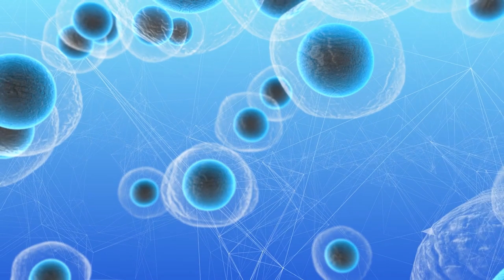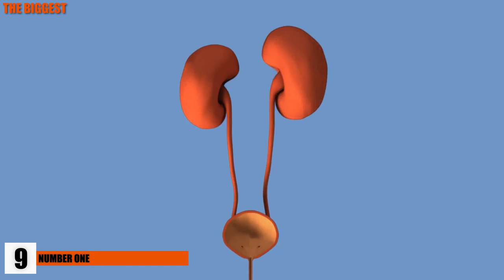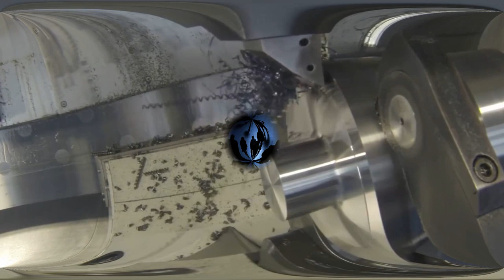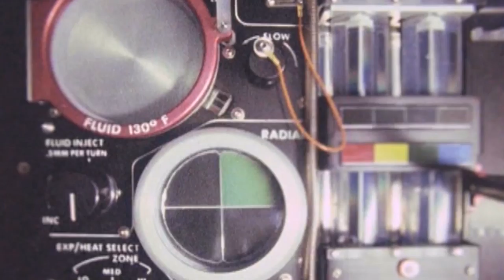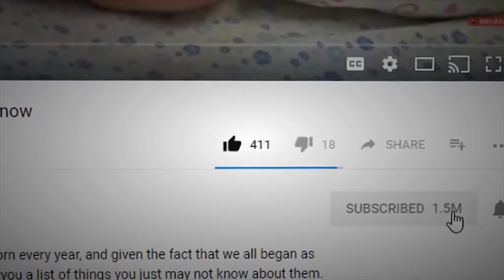Weird Things You Didn’t Know About Space Flight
Flying through space aboard a rocket or a space station may sound incredible and fun, but let us tell you this now—it is less than glamorous. Sure, being nearly able to touch the stars is amazing, don’t get us wrong, but we’re here to show you the other side of things. From peeing in a space suit to powdered remains—this is Weird Things You Didn’t Know About Space Flight!

5. Vomiting
Have you ever thrown up into something and then decided that you wanted to hang onto it for a while? Of course not, but that’s kind of what astronauts have to do if they vomit. If they don’t manage to get it into a barf bag, it’ll float about until they somehow manage to catch it all and then tuck it away. If they do get it into a bag, then that bag gets to hang out with the rest of the trash on board until a commercial supply vehicle shows up and can take it. You see, places like the International Space Station can hold up to two metric tons worth of trash on board until it’s picked up, and it can sometimes be months between pickups.

4. The Runs, Man
While things like diarrhea and stomach flu don’t typically happen all that often to a given person, the chances of something like that happening in space are there. And it has happened—reasonably early in the space program, too. On Apollo 8, a three-person mission around the moon, one of the astronauts got a pretty sick stomach. Frank Borman took a sleeping pill to try to get some rest, and instead, he ended up awake and alert and had such bad diarrhea that the water system couldn’t handle it. The astronauts ended up with droplets of feces floating around, and it surely wasn’t pretty. Borman didn’t really want to tell mission control, but his fellow capsule-mates, William Anders and Jim Lovell, forced him to.

3. Sneezing in a Space Suit
Have you ever been curious as to what happens when an astronaut has to sneeze but are snugly tucked inside their space suit? If you’ve ever seen RocketMan with Harland Williams, you know that it could be a terrible thing, but lucky for astronauts everywhere, there’s a pretty easy solution. What do they do? They tuck their chins forward as far as they can, thus aiming the sneeze down, and let it blast off right into their suits so that they can save their visors from sticky, drippy mucus!
2. Cleaning Up
With all of the nastiness that goes on in space, you might be wondering how the astronauts get clean? Well, during Gemini and Apollo missions, they would clean themselves up with a little bit of soap, a small amount of water, and a towel. In Skylab, they strapped their feet to the floor so that they didn’t float away, got into a tube-like contraption, secured everything, then used a pressurized, portable bottle of water to get clean. They had to make sure to suck up all of the water and soap into a collection bin, as water could interfere with many electronic systems on board. With the ISS—they went old-fashioned, and astronauts use water, rinseless shampoo, liquid soap, and a towel. Oh, the joys of living in space.

1...